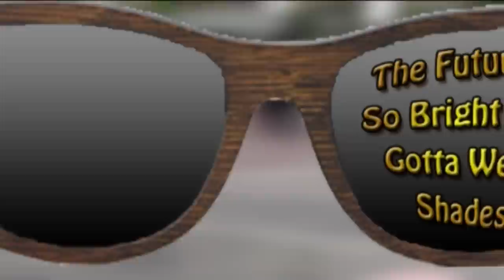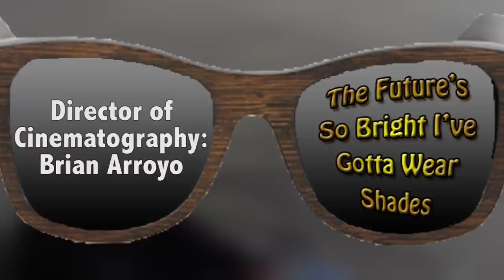Creekside High School - Sweet 16 Film - 2013 STN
Title: "The Future's So Bright I've Gotta Wear Shades"
Prop: Sunglasses
Creekside High School
Knightly News Network